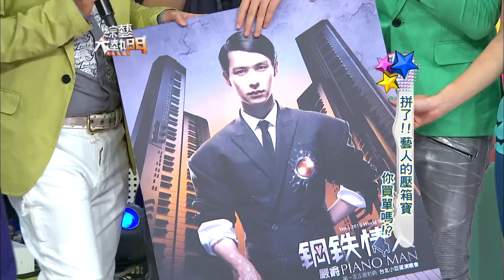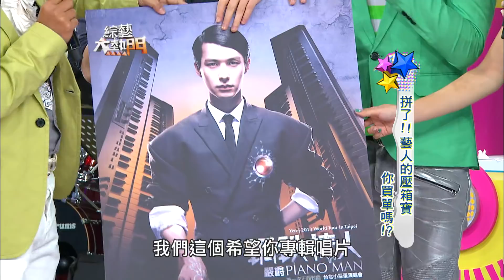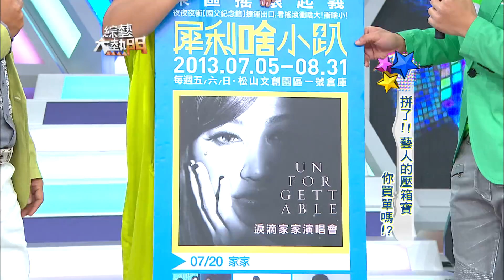【拼了！！藝人的壓箱寶，你買單嗎！？】綜藝大熱門【經典再現】